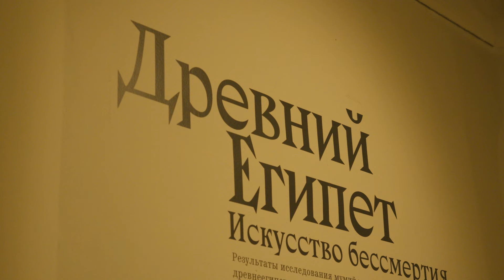«Дары богов: роль материала в египетском искусстве». Рассказывает Максим Лебедев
Какие материалы древние египтяне использовали в строительстве, быту и искусстве? И какое значение они имели в культуре и религии древних египтян?

О роли материала в египетском искусстве рассказывает Максим Лебедев на примере экспонатов из собрания ГМИИ им. А.С. Пушкина, представленных на выставке «Древний Египет. Искусство бессмертия» в Музее Арсеньева (Владивосток).

Максим Лебедев — кандидат исторических наук, старший научный сотрудник Института востоковедения РАН.

Партнер просветительской программы – Транспортная группа FESCO